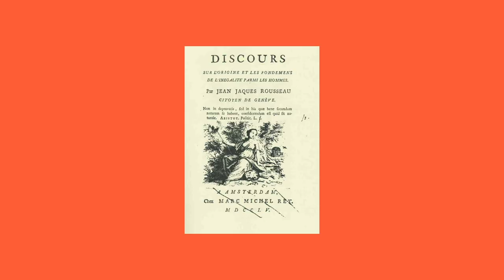¿QUIÉN DEBE OBEDECER LAS LEYES Y QUIÉN NO?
SE LO PREGUNTÓ PLATÓN, Y DESDE AHÍ NO HEMOS PARADO DE DISCUTIR. TU QUÉ PIENSAS, ¿POR QUÉ ALGUNOS NO LAS SIGUEN?

Visita nuestro sitio asociado de Amazon para productos de tu interés: